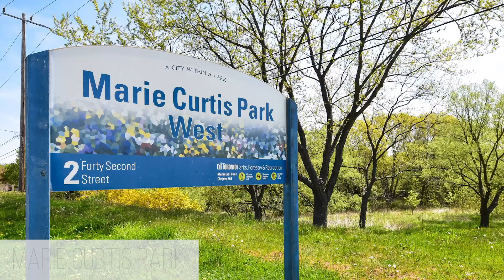3865 Lake Shore Blvd West - Aquaview Condominiums - Elizabeth Goulart, BROKER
Welcome To The Aquaview Condominiums At 3865 Lake Shore Blvd. West. This High Floor 3 Bedroom Corner Suite Features Designer Kitchen Cabinetry With Stainless Steel Appliances, Granite Counter Tops, An Undermount Sink and A Centre Island. Bright Windows With Laminate Flooring Throughout Including A Private Wrap Around Sun Filled Terrace Facing Stunning Unobstructed Park and Lake Views. A Spacious Sized Master Bedroom With A 4-Piece Ensuite, Laminate Flooring Including Wrap Around Windows Facing The Park and Lake Views. 2nd Bedroom With Laminate Flooring and Large Windows Facing West Park and Lake Views. 3rd Bedroom With Laminate Flooring Can Also Be Used A Private Home Office. Full Sized Stacked Washer and Dryer. 1-Parking & 1-Locker.

Steps To Long Branch GO-Station, Local and Mississauga Bus Transit. Walk Directly Across The Street To "Your Private Oasis" Including The Lake, Marie Curtis Park With Beaches, Dog Park, Walking/Running/Cycling Trails & A Children's Playground / Wading Pool. Minutes' Drive To Shopping Malls, Retail Stores, Golf Clubs, Highways 427, Q.E.W (Queen Elizabeth Way), and Gardiner Expressway.